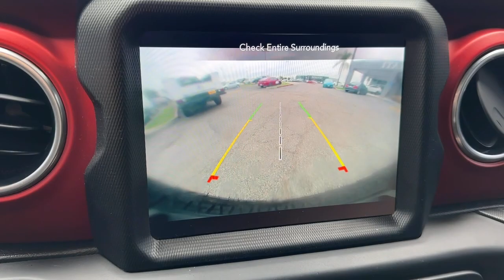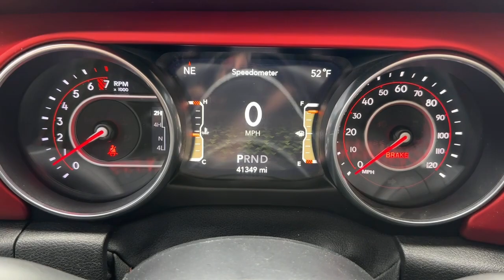2020 Jeep Wrangler Norco, Corona, Riverside, San Bernardino, Ontario, CA 23J788A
Bright White Clearcoat Used 2020 Jeep Wrangler Unlimited Rubicon available in Norco, California at

** SAVE SOME GREEN FOR ST PATRICKS DAY SALE EVENT ** GOING ON NOW!!!Jeep Certified! ** LOCAL TRADE ** ** NON SMOKER ** ** FRESHLY DETAILED ** ** BACK UP CAMERA ** ** BLUETOOTH WIRELESS / HANDS FREE ** ** APPLE CAR PLAY ** ** NAVIGATION / GPS ** ** ACTIVE BLIND SPOT MONITOR ** ** PUSH BUTTON IGNITION ** ** KEYLESS ENTRY **.Certified.FCA US LLC Certified Pre-Owned Details:* Roadside Assistance* Transferable Warranty* Warranty Deductible: $100* Powertrain Limited Warranty: 84 Month/100000 Mile (whichever comes first) from original in-service date* 125 Point Inspection* Limited Warranty: 3 Month/3000 Mile (whichever comes first) after new car warranty expires or from certified purchase date* Includes First Day Rental Car Rental Allowance and Trip Interruption Benefits. SiriusXM 3 month trial subscription* Vehicle HistoryClean CARFAX.To see more quality vehicles like this one right here just or dial . All prices subject to government fees and taxes any finance charges $85 dealer doc fee and any emission testing charge. Sale prices do not include dealer installed accessories which can be purchased for an additional cost. If shipping is required dealership must facilitate no exceptions. This vehicle MAY have the following features. Please inspect vehicle BEFORE purchasing to ensure feature accuracy. 8.4 Radio & Premium Audio Group (1-Year SiriusXM Guardian Trial 4G LTE Wi-Fi Hot Spot 5-Year SiriusXM Traffic Service 5-Year SiriusXM Travel Link Service 8.4 Touchscreen Display Alpine Premium Audio System Auto-Dimming Rear-View Mirror Emergency/Assistance Call For Details Visit DriveUconnect.com GPS Navigation Radio: Uconnect 4C Nav w/8.4 Display SiriusXM Traffic Plus and SiriusXM Travel Link) LED Lighting Group (Daytime Running Lamps LED Accents and Front LED Fog Lamps) Quick Order Package 24R Safety Group Trailer Tow & HD Electrical Group (7 & 4 Pin Wiring Harness 700 Amp Maintenance Free Battery and Auxiliary Switches) 4.10 Rear Axle Ratio 4-Wheel Disc Brakes 8 Speakers ABS brakes Air Conditioning Alloy wheels AM/FM radio: SiriusXM Apple CarPlay/Android Auto Automatic temperature control Aux Battery BF Goodrich Brand Tires Black 3-Piece Hard Top Body Color Fender Flares Brake assist Compass Delay-off headlights Driver door bin Driver vanity mirror Dual front impact airbags Dual front side impact airbags Electronic Stability Control Freedom Panel Storage Bag Front anti-roll bar Front Bucket Seats Front Center Armrest w/Storage Front dual zone A/C Front fog lights Front reading lights Fully automatic headlights Garage door transmitter Heated door mirrors Illuminated entry Integrated roll-over protection Leather steering wheel Low tire pressure warning MOPAR All-Weather Floor Mats (DISC) No Soft Top Non-Lock Fuel Cap w/o Discriminator Occupant sensing airbag Outside temperature display Panic alarm ParkView Rear Back-Up Camera Passenger door bin Passenger vanity mirror Performance Suspension Power door mirrors Power steering Power windows Premium Cloth Low-Back Bucket Seats Radio data system Radio: Uconnect 4 w/7 Display Rear anti-roll bar Rear reading lights Rear Window Wiper/Washer Remote keyless entry Remote Proximity Keyless Entry Security system Speed control Split folding rear seat Steering wheel mounted audio controls Stop-Start Dual Battery System Tachometer Telescoping steering wheel Tilt steering wheel Traction control Trip computer Variably intermittent wipers Voltmeter and Wheels: 17 x 7.5 Machined w/Black PocketS.